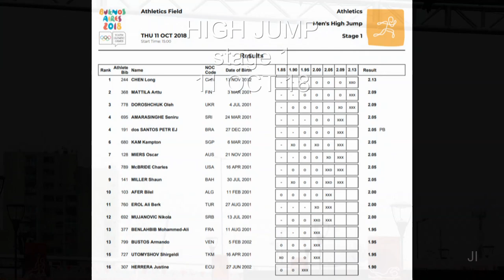Youth Olympic Games 2018 | U18 boys high jump | stage 1/2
Watch the U18 men's high jump final (stage 1) at the 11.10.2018 Youth Olympic Games (YOG) in Buenos Aires (Argentine).